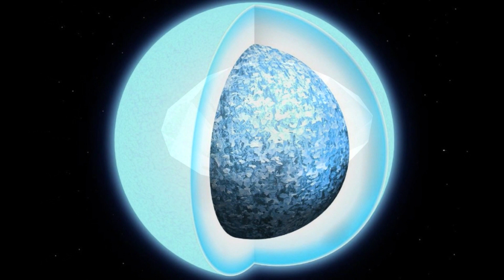ផ្កាយអាចក្លាយជា «ពេជ្រ» មែនឬ? វាអាច, តែមិនទាន់មានទេ | Cambo Space